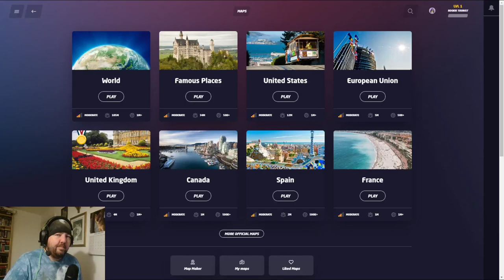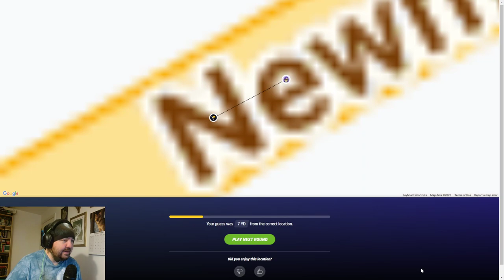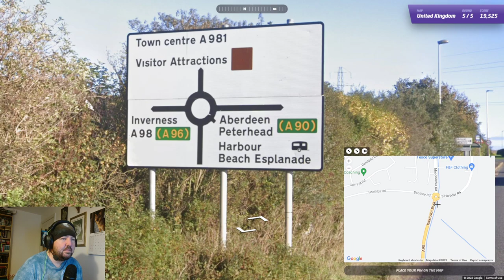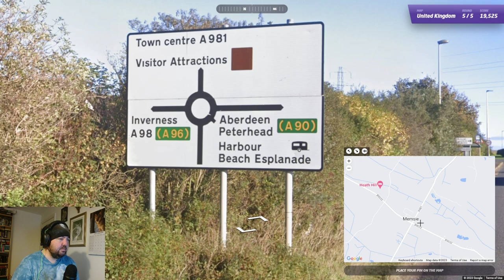Geogessr: I'm lost in the UK - Part 2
Taking another look around the UK